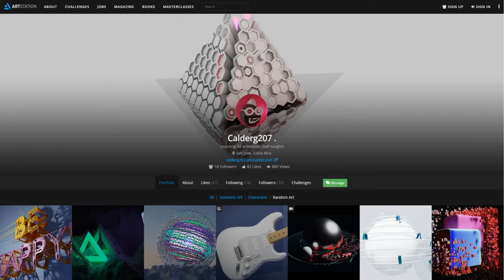3д-художник - Calderg207. Blender НОВОСТИ. Выпуск 2-й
Представляем Вашему вниманию интересную личность из Сан Хосе, Коста Рика!
Это 3д-художник, который серьезно увлекся искусством, создавая не сложные и оригинальные сюжеты! Он использует 3д-пакет Блендер в своей работе и глядя на его творения, просто влюбляешься в трехмерное виртуальное пространство!